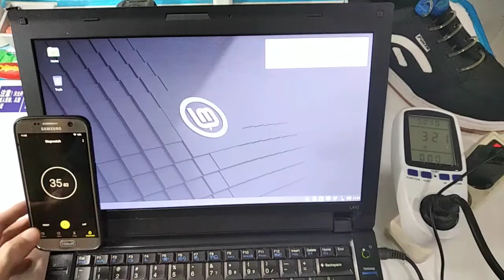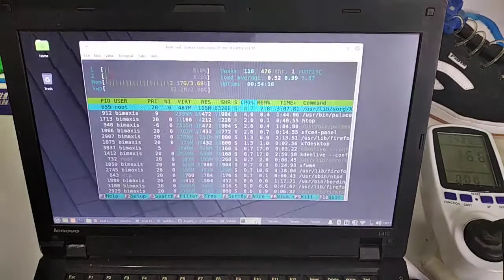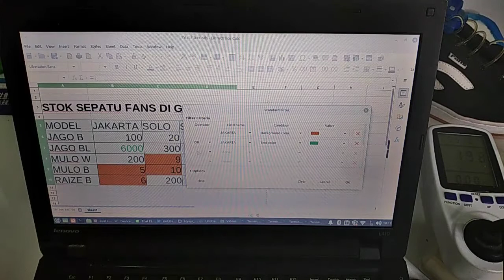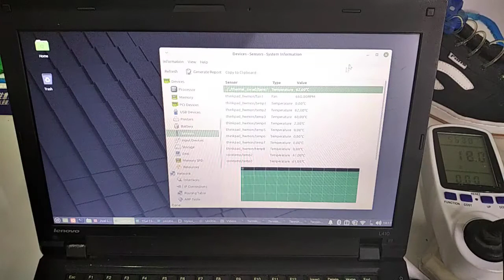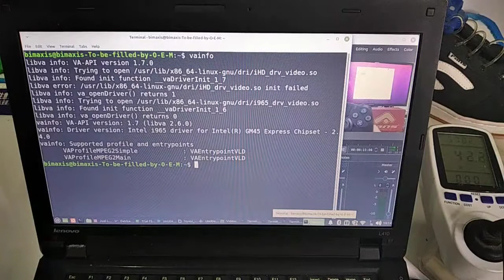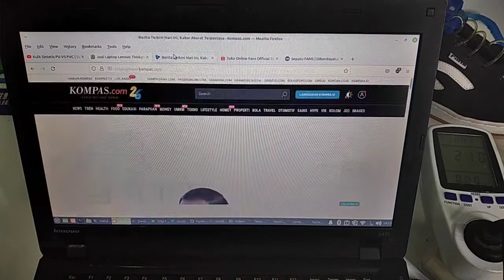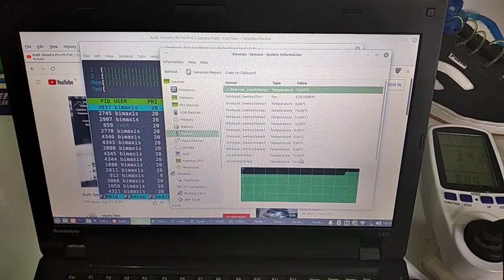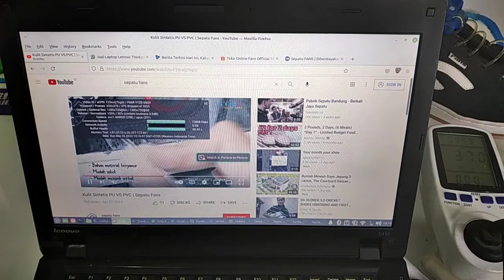Thinkpad L410 - Intel Core 2 Duo P8700 di 2022 -Booting& Aplikasi Office - Linux Mint 20.3 - Part II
Lenovo Thinkpad L410 booting di Linux Mint 20.3 dan menjalankan aplikasi Office harian. Aplikasi LibreOffice 7.3, Inkscape 1.1, Browsing Firefox, semuanya masih bisa berjalan dengan lancar. Untuk Video Editing Kdenlive, karena GPUnya jadul Intel GM45, hanya suppoert MPEG2, jadi prosesnya dirender lewat CPU. Untuk video kelas 720p 30 fps masih bisa, tapi tidak direkomendasi buat pengguna video editor.

Disto Linux yg digunakan:
Linux Mint 20.3 Xfce 64, bisa didownload dan diinstall secara bebas karena Free Software.

Lanjutkan ke Part III untuk performa Game, Benchmark, dan kesimpulan